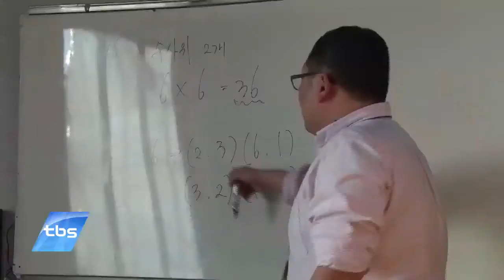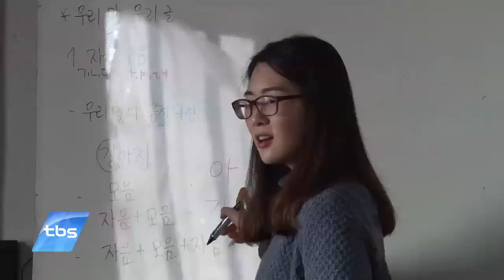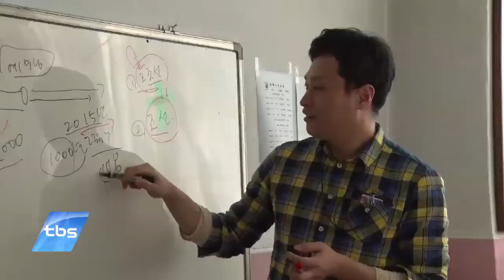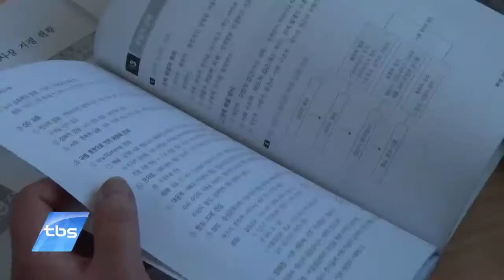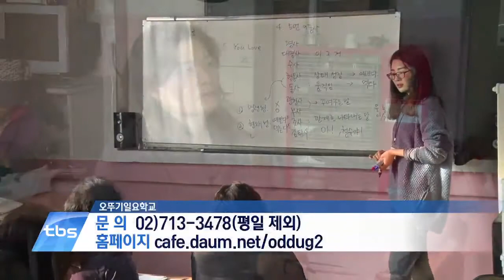[tbstv] 칠전팔기, 오뚜기일요학교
마포구 염리동에는 30여 년이 넘는 역사를 이어가는 한 야간학교가 있는데요, 생계와 살림에 교육의 시기를 놓친 학생들을 위해 일요일마다 수업을 진행해 눈길을 끌고 있습니다. 배움에 목마른 늦깍이 학생들이 모인 오뚜기일요학교를 소개합니다.